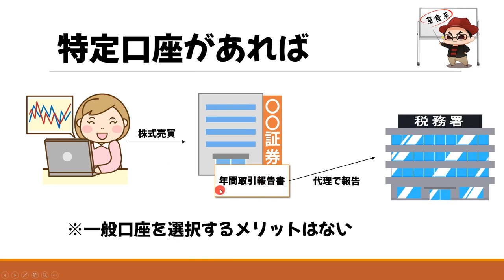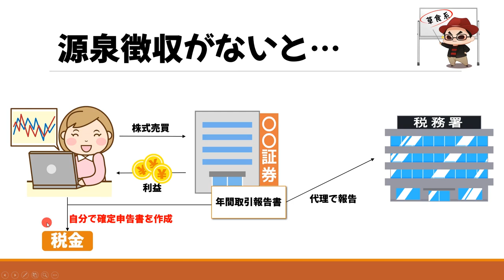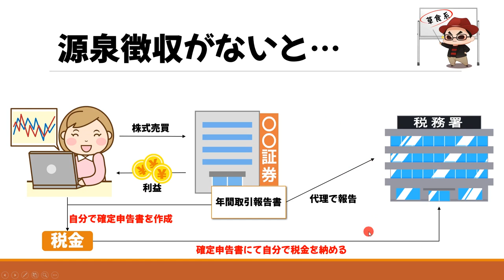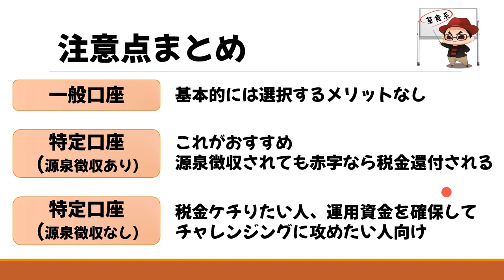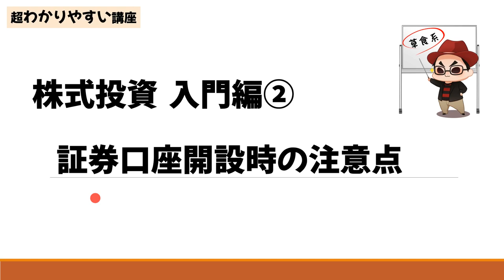株式投資の基礎② 証券口座開設時の注意点 特定口座？源泉徴収？【サラリーマンのための入門講座】副業・投資 草食系投資家Lok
証券口座開設時につまづくことが多い、特定口座や源泉徴収りなしについて注意点をまとめました！

◆おすすめブログ
投資初心者向けおすすめの証券会社まとめ

00:00 株式投資　入門編②
01:05 証券会社はどれがいい？
03:28 口座開設時の注意点
05:07 株式投資の税金の闇
07:55 特定口座(源泉徴収あり)のメリット
09:08 特定口座(源泉徴収なし)のメリット
10:38 まとめ

●LoKおすすめの証券口座 SBI証券 口座開設はこちら
株式投資初心者ならSBI証券から始めるのをおすすめします！

◆少額から株式投資をするならLINE証券
数百円から株式投資が可能なLINE証券の口座開設キャンペーン実施中
※上記から申し込むと最高3株分の購入代金がもらえます！

●株式投資入門編シリーズのプレイリスト

●スライド記事作成/解説
草食系投資家LoK(ろっく)

●BGM/効果音
効果音ラボ

●引用画像/動画
写真AC

万一この情報に基づいて被ったいかなる損害についても、一切責任を負いません。最終的な投資の意志決定は、ご自身の判断でなさるようお願いいたします。